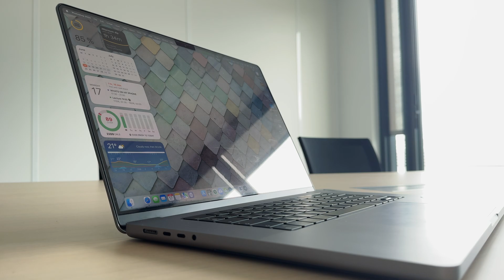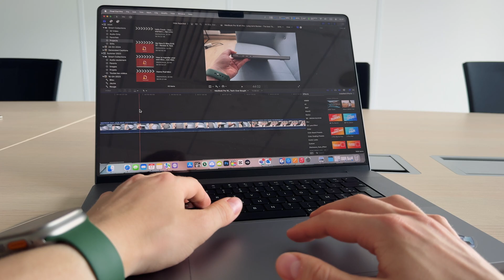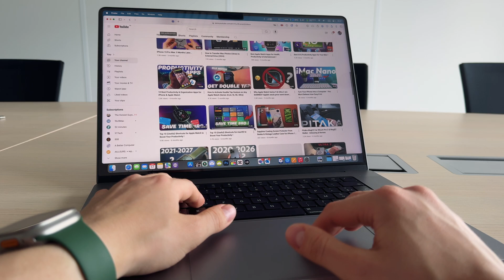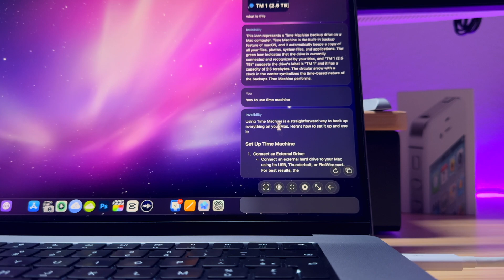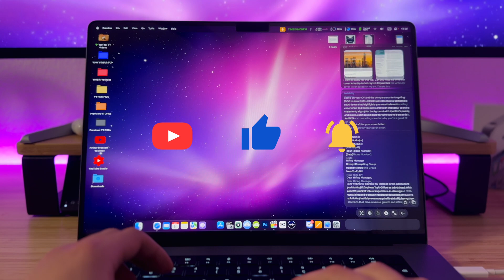MacBook Pro 16 M1 Pro: Still Worth Buying in 2026? 🤔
🎥 The Kit & Tools I Use*:

My External Display
Kindle Scribe E-Reader
AirPods Pro

Timecodes:
0:00 - Intro
0:29 - Design & Build Quality
1:18 - Display
2:08 - MOFT Carry Sleeve
3:29 - Performance
4:35 - Gaming
5:12 - Battery Life
5:51 - Speakers
6:20 - Future macOS updates & Apple Intelligence